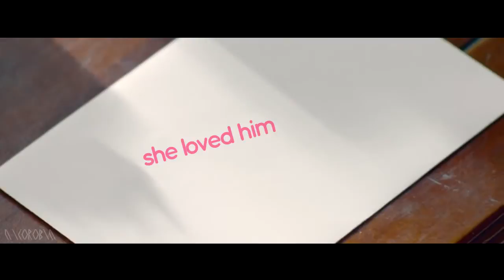My Kingka... Byun Baekhyun - Baekhyun Fanfic Trailer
Song: I'm In Love by Secret

Story: My Kingka... Byun Baekhyun